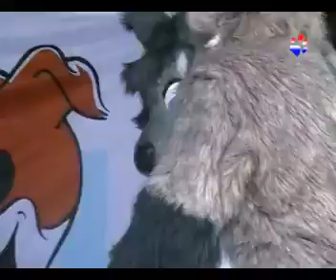Fursuiting @ Dogwalk Hellevoetsluis